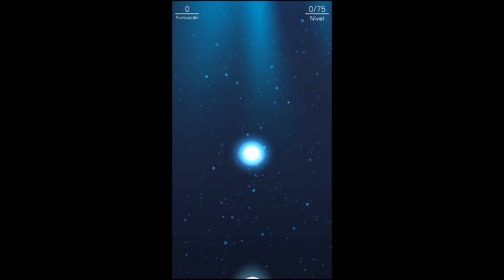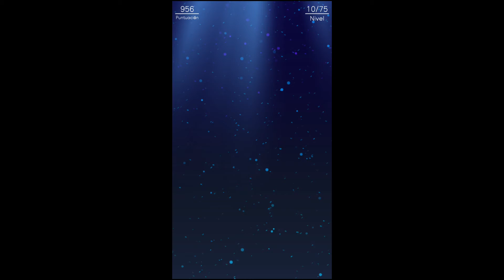Deep Sea-(Gameplay)-Probando Juego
Deep Sea - Gratis

Mantén a las medusas a salvo de varios obstáculos! 🥽😎

¡Mueve el escudo con controles simples y mantén a salvo a las medusas!😃
Ten cuidado con los diversos obstáculos bajo el mar.😮
¡Aventúrate a través del mar infinito y ponte como objetivo obtener la puntuación más alta!

✨Características✨
- Hermosos gráficos submarinos
- Juego gratuito
- Control de arrastre simple con un dedo
- Juego sin fin
- Obstáculos únicos y diferentes niveles de etapa
- Desbloquea y edita varias apariencias